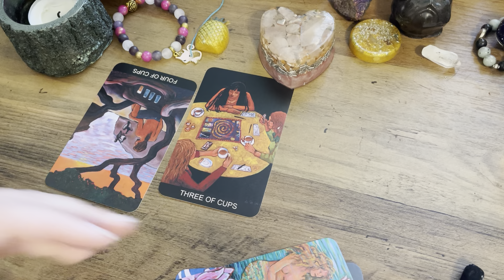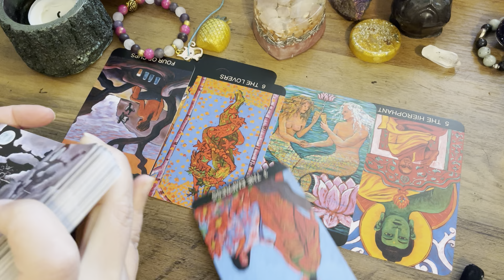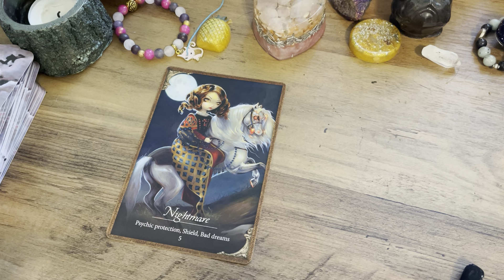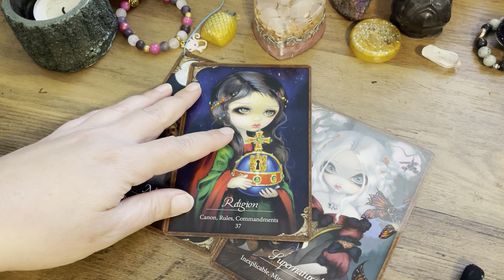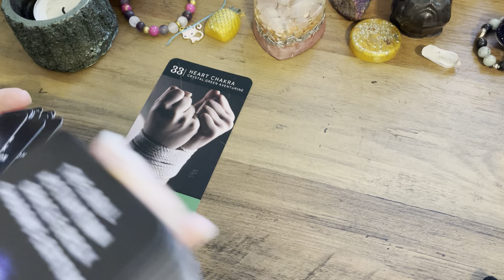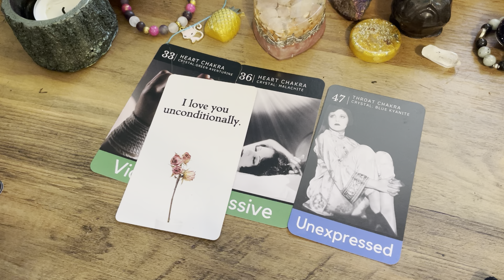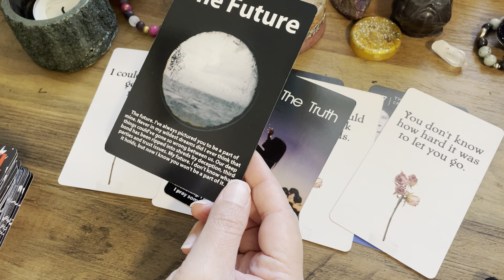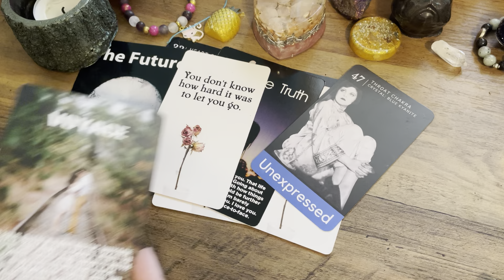SCORPIO Love Reading- You Share A Deep Spiritual Bond But They Are Holding Back For Some Reason